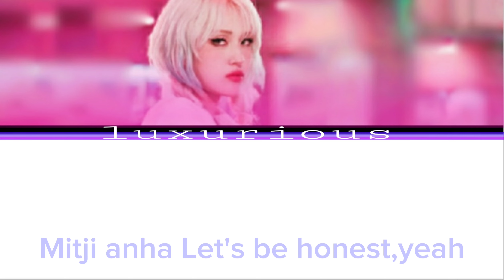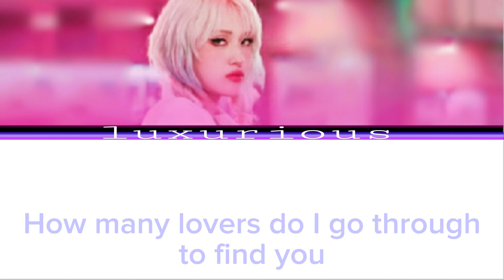Somi-Fast forward | Lyrics